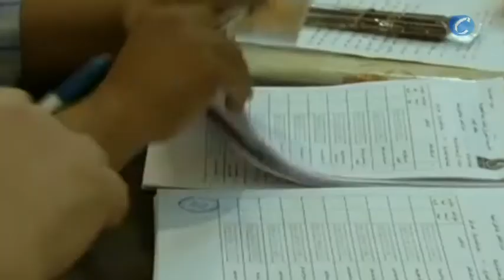Egipto elige al primer presidente democrático de su historia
Redacción, 22 de mayo (CERESTV.info)

Los colegios electorales egipcios han abierto hoy a las 08.00 hora local (06.00 GMT) para dar comienzo a la primera jornada de la primera vuelta de unas históricas elecciones presidenciales.

Más de 50 millones de egipcios están convocados a las urnas para elegir al primer presidente en democracia de Egipto, en unos comicios en los que parten como favoritos dos islamistas y dos ex altos cargos del antiguo régimen de Hosni Mubarak. Los electores podrán depositar su voto hasta las 20.00 hora local (18.00 GMT), cuando los colegios cerrarán sus puertas para volver a abrirlas mañana, en la segunda jornada de la primera vuelta.

En caso de ser necesaria, la segunda vuelta se celebrará los próximos 16 y 17 de junio. Unos 14.500 jueces están encargados de supervisar la votación en 13.099 mesas electorales, asistidos por más de 65.000 funcionarios, mientras que cientos de ONG egipcias y extranjeras realizarán el seguimiento de las elecciones.